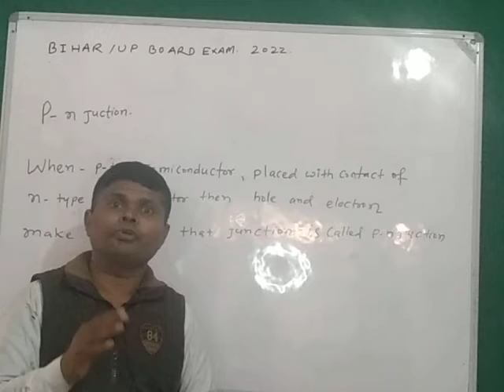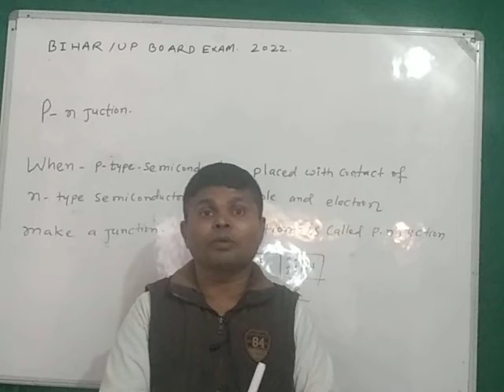CLASS 12 PHYSICS : MODERN: PHYSICS. P _ N _ Junction, Please subscribe to my channel and share APC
Bihar board 12th class 12